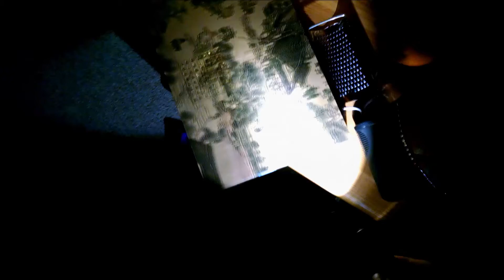Crazy Isis guy excecutes captured Turk [ＧＲＡＰＨＩＣ]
Isis guy plays with fire by executing Turkish POW.
Graphic video of Isil/Isis member with captured enemy Turk(1)
Isis/Isil grows out of their militia of the Middle East and increased political power through operations of growing size, fear more, want more, eat more
Fighters by god against degeneracy, bless up famcolli
Subnote:
(1):key pot pie
It was delicious
Alt titles:
       -Guy stabs pie that he taped to a table
       -Guy has fingerless gloves and likes to do everything in a single shot
       - [Top 10 Clickbait Articles] :: _click here to find out more_ ✓ [ASMR]

Shit gets real and spicy dicey wanna fight me? goes nuts abso pee dot lutely
Funfact: Every time you see someone say p. as in pretty you should give them a swift kick in the nuts don't touch my memes I was the first ree
How the heckerooni do I tag this video
I really do struggle with tagging videos, it's ironic sh*pposting but I need that clickbait u lo my cosmic interplanetary nelson mandella?
I also struggle with making coherent sentences or conducting myself on a daily basis
hoabeobaeb
a